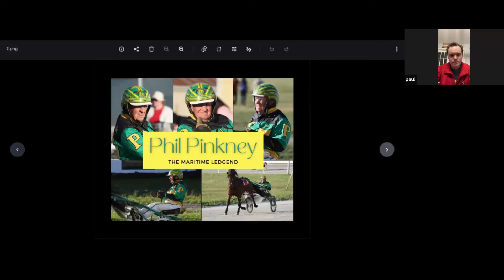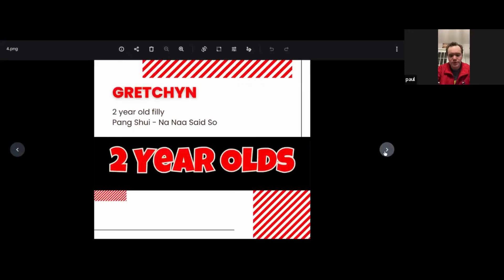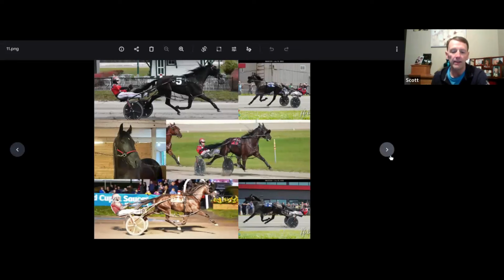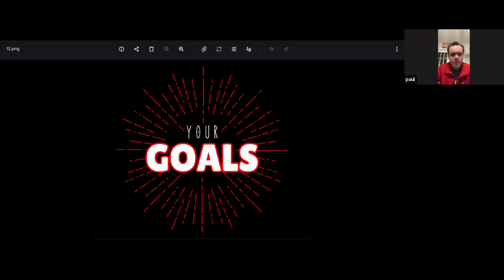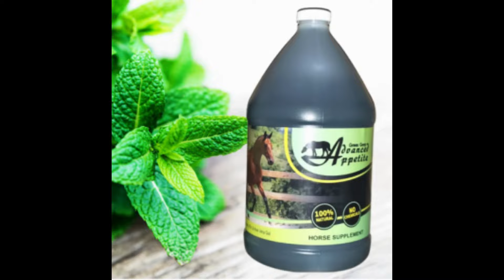Ep. 3 -Behind the Gate Podcast with Paul Langille (Visual)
Guest Speaker:
Paul Langille - Trainer/Driver